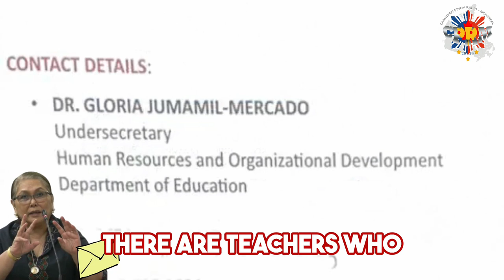Gloria Mercado is a disgruntled former employee of the Department of Education.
Former Deputy Undersecretary Gloria Mercado makes shocking claims about financial misconduct in the Department of Education. We dive into the controversial details, the accusations, and how this impacts the integrity of educational leadership.

Wondershare Filmora licenses all music used